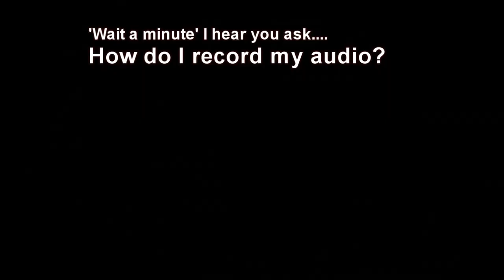Taking Risks for Safety | Microlight Forced Landings | Record the onboard Audio?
In this video:
* Forced Landings - Engine out.
* How to record onboard audio voice over?
* Scenic dusk flight along the River

About my Youtube channel:
Hello, I am CrayonBox.  I learnt to fly trike in 2012, and my location is near Fraser Island, Queensland, Australia.

 This vLog is a project where I take you to the skies and we discuss ideas and flying as I ride solo or with a rear seat passenger.

Enjoy my exciting new series of videos - Microlight Flight vLogs.  I look forward to chatting with you in the comments, or at air events!

There are many ideas coming to keep you fastened in your seats and coming back for more. Keep me motivated...

And please click the thumbs up if you enjoyed the ride

You can follow the regular updates of the current adventure on the @crayonboxflights Facebook

BIO;
Location: Hervey Bay.
Flying out of: Maryborough, Queensland, Australia.
Current aircraft: Australian built 2007 Airborne XT-912 tourer, with Streak3 wing.
Day Job: Commerical Photographer/videographer, commercial drone pilot.
Interests: Flying, Fast cars, Motorcycles, and good friends.